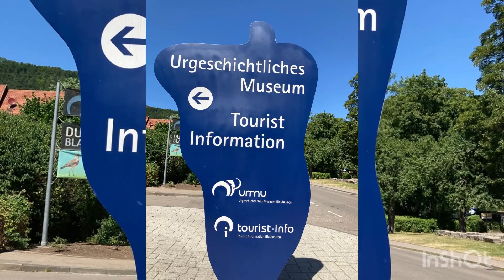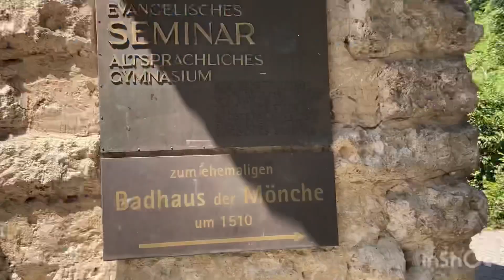Part 2 Birthday Vlog || Going to Blaubeuren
Its my birthday, so thats why we are going to Blaubeuren
Happy sharing to all.

Musician: Carl Storm

German Family
Keep safe to everyone